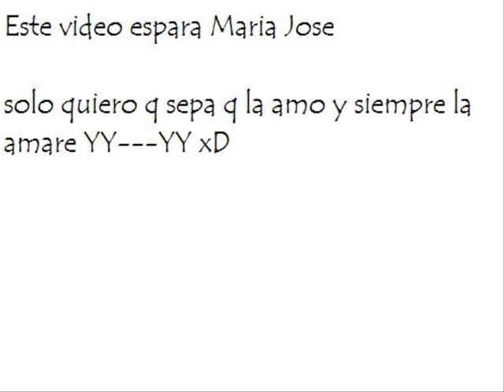bandy2 enganchados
un enganchado dedicado a maria jose